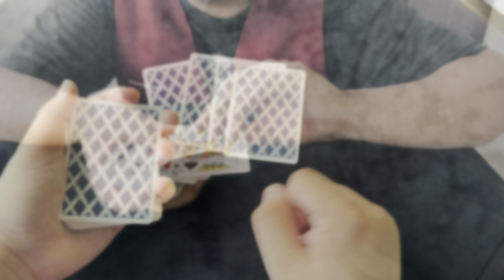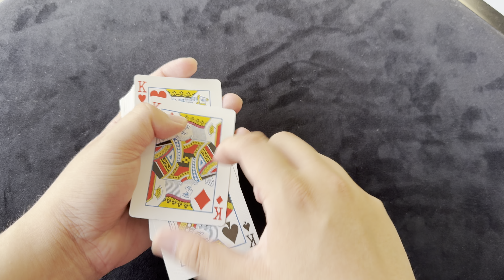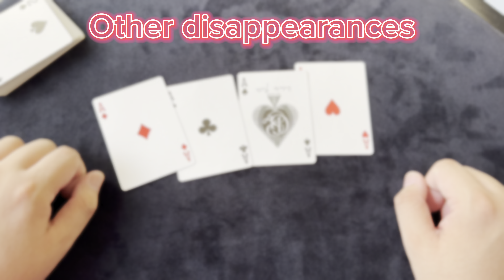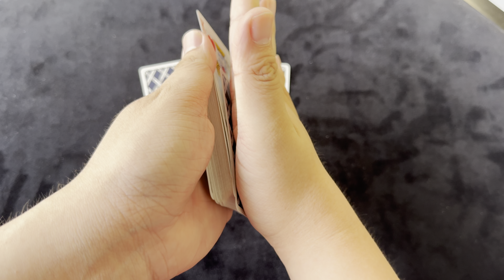Classic Magic for 4 King Transfer Tutorial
4King Magic
No magic props needed, Need to practice technique,

Multiple processing methods